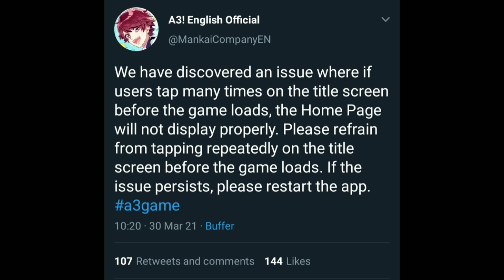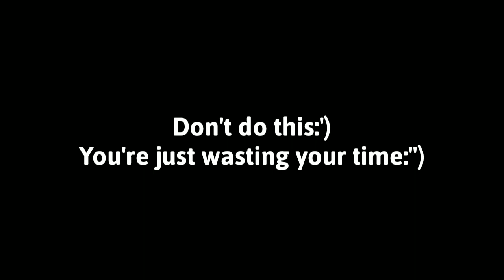that A3 bug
hehehehehehehehehhehe

ik that only the tapping at home screen that triggers the bug, but there's nothing entertaining if the video that short :(

I think it's bad to post while an event is on going buuuut,,, it's fine... on the topic of event, Itaru stans is scary. how come some of them already have that one Itaru ssr when it's only been 4hours since the event begin? howww?

anyway, I definitely didn't time the beat drop. nope. I did not.

I don't really know what to write, what the title should be and what the thumbnail gonna be so... yeah idk...